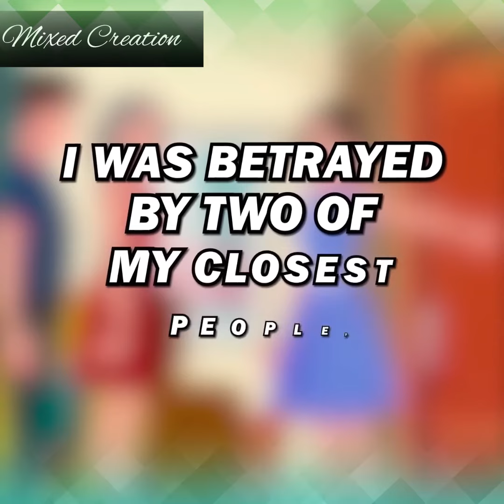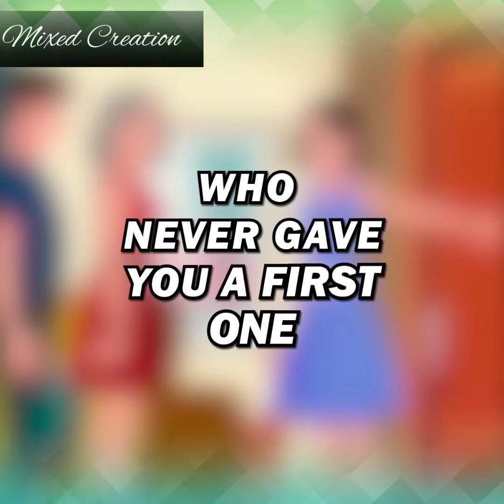My mom got pregnant with my husband's baby